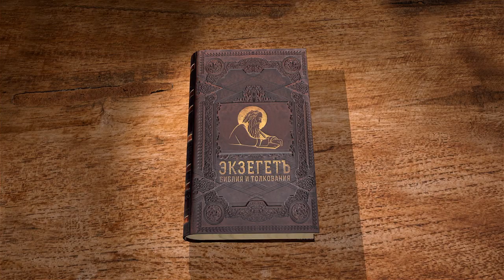Книга пророка Иеремии. Глава 26 "Преследование Иеремии". Священник Антоний Лакирев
Продолжаем цикл бесед по книге пророка Иеремии на библейском портале "Экзегет". Вместе со священником Антоном Лакиревым обратимся к главе 26. В которой вспоминаются события во время царствования Иоакима.

🔸 Проповедь Господа к Иеремии
🔸 Отвратится каждый от злого пути своего
🔸 Идолопоклонство
🔸 Кара Господня Иерусалиму мятежному
🔸 Угроза расправы над пророком Иеремия
🔸 Защита пророка
🔸 Пророки Михей и Урия
🔸 Спасение Иеремии